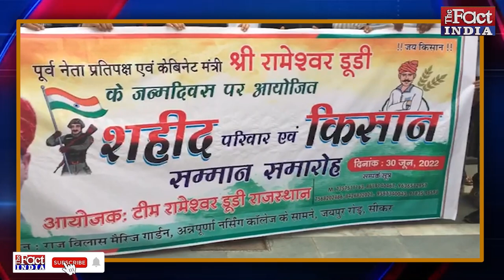Rameshwar Lal Dudi : नए रूप... नए संकल्प के साथ ऐसे मनाया जाएगा Dudi का जन्मदिन || The Fact India